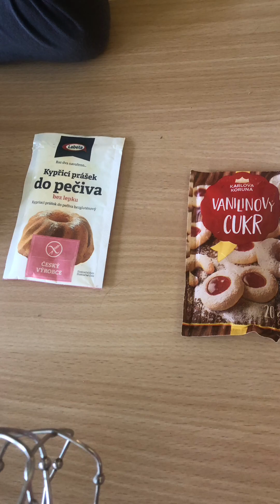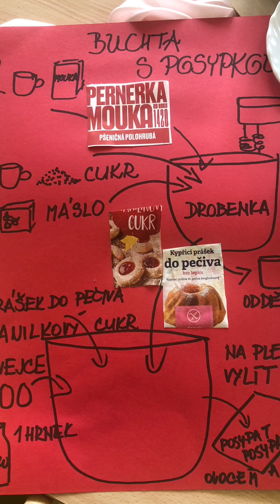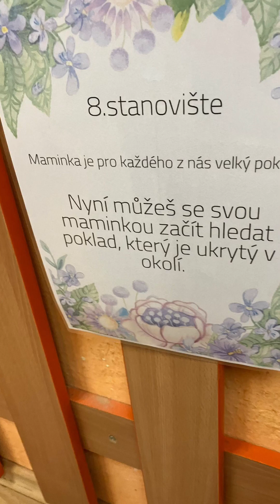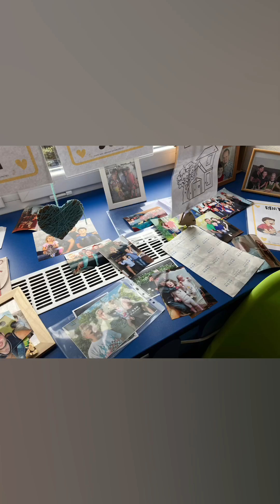Srdíčkový den pro maminky♥️♥️♥️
Svátek maminek tak trochu jinak aneb zapojení dětí do přípravy oslavy svátku☺